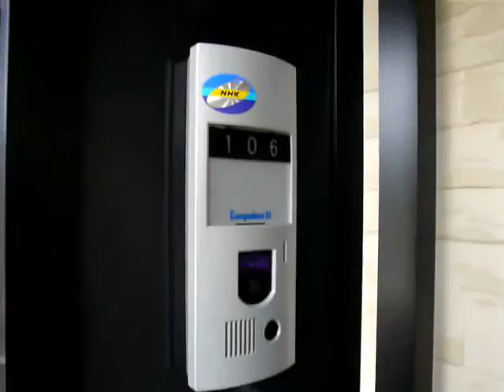【L富士吉田】 LPFY-0106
【フロンティア技研】　山梨県富士吉田市新西原にある家具家電付き1K賃貸アパート！ネット使い放題！≪L富士吉田≫